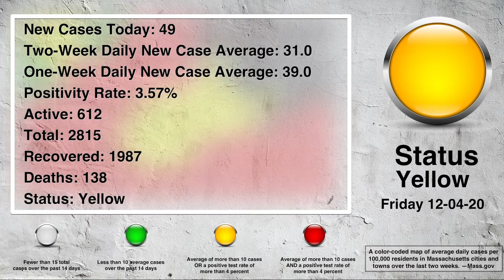Mayor Tom Koch with a Quincy, COVID Update for Friday, 12-04-20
Full Transcript...Hello Quincy. Mayor Tom Koch here with your Covid update. This week's numbers have gone up as we've talked about earlier in the week. The new cases today is 49. Down from 61yesterday and 61 the day before. However, the trend is obviously upward. Our 2-week average is 31and our 1-week average is 39 cases. 612 active cases. A total of 2,815 and 87 recovered. The deaths have held steady thankfully and our positivity rate has gone over 3%. We are at 3.75%. We are still in the yellow. Thos that follow the guidelines set that creates the different colors. If we exceed the 4% along with the numbers we have we will go into the red zone so we are going in the wrong direction. Now we have seen cities and towns across the Commonwealth experience much higher number. Quite frankly I don't want Quincy to get into that area as I'm sure you do so we continue to have to do our part. I know when I run into people they tell me I watched you and you say the same old thing because it is the same message. We need to social distance. We need to wear masks. We need to wash hands. We need to stay away from large groups. No house parties. I know it's the holidays. It's going to be tough but I ask you to please help cooperate so we as a community can hold our own and stay as healthy as we possibly can. I did get someone who reached out on Facebook asking me if I was wearing a Chinese Communist flag lapel pin. It is a lapel pin of the US Flag and the Marine flag as I have a son in the Marine Corp. So just to clear that up with anybody that may be watching. In the meantime, continue to support your local businesses when you can and if you can't get out to dinner there are plenty of local restaurants doing take out. Enjoy the weekend. God Bless.